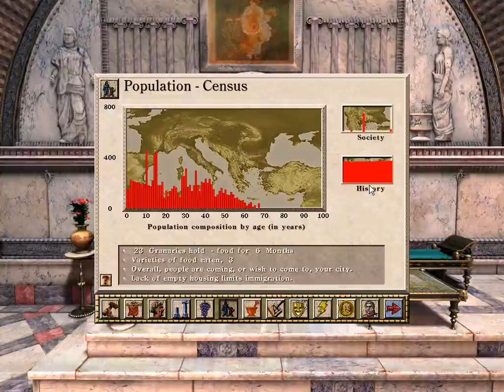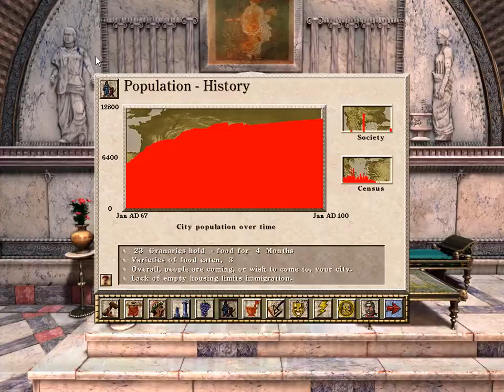Caesar 3 Peaceful Rebel Proconsul Londinium Part 5 & Final! (With Download)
Caesar III est un jeu de gestion sous l'empire romain, édité par Sierra, sorti le 5 décembre 1998.
Les noms d'habitants d'une cité du jeu sont des clins d'œil à des célébrités, dont le nom a été romanisé comme Bellus Lugosus (Bela Lugosi), Marlonius Brandonius (Marlon Brando), Tomus Hancus (Tom Hanks) ou Clintus Orientlignus (Clint Eastwood).
 Une des musiques d'ambiance (patrouille romaine) a été composée d'après une des musiques du film Ben-Hur.

Caesar III è un videogioco manageriale strategico in tempo reale (RTS) della Sierra On-line. È ambientato per quanto riguarda lo "stile" all'epoca dell'impero romano, tuttavia non è possibile considerarlo "storico" nei fatti che presenta. Il sistema di gioco è quello di un SimCity ovvero molto incentrato sulla creazione di una città e dei servizi connessi.

Caesar III es un juego de ordenador desarrollado por Impressions Games y distribuido por Sierra Entertainment; es el tercer título de la saga de juegos Caesar, concretamente de la serie de juegos de Sierra City Building Series y se lanzó al mercado en 1998.

У этого термина существуют и другие значения, см. Caesar.

Caesar III — экономическая стратегия, компьютерная игра, разработанная компанией Impressions Games и изданная Sierra Entertainment.

Caesar III és un videojoc desenvolupat per Impressions Games i publicat per Sierra Entertainment. És la tercera part de la saga i part de Sierra's City Building Series. Va sortir a la venda a l'Octubre de 1998.

Caesar III é um jogo de computador lançado em 1998. É o terceiro jogo de estratégia da série Caesar, que é composta por quatro jogos no total. É um jogo de construção de cidades baseado no Império Romano. A empresa responsavél pelo desenvolvimento do jogo é a Impressions Games, e foi publicado pela Sierra Entertainment. O jogo pode ser encontrado traduzido para o português.

Caesar ist eine von Sierra Entertainment entwickelte Reihe von Computerspielen, bei denen es um den Aufbau einer Stadt des Römischen Reiches geht. Dabei übernimmt der Spieler die Rolle eines Statthalters und muss für Wohlstand sorgen, indem er Gebäude errichtet, Bewohner heranlockt, Handel treibt und die Stadt vor Angreifern verteidigt.

Caesar je čtyřdílná série počítačových budovatelských strategií od společnosti Impressions Games a vydaných společností Sierra. (série počítačových her)

Caesar- sarja on Rooman valtakuntaan liittyvä resurssienhallintapelien sarja. Sen ideana on kaupunkeja rakentamalla suorittaa valtion antamat tehtävät, jotka voivat liittyä kaupankäyntiin, kulttuuriin tai turvallisuuteen. Lisäksi pelaajan on pidettävä keisari tyytyväisenä edistääkseen uraansa. Sarjassa on julkaisu kolme peliä: Caesar, Caesar II sekä Caesar III,julkaistu vuonna 1998, ja sarjan neljäs osa, "Caesar IV",julkaistu vuonna 2006.

Pelaajan on rakennetava kaupungin infrastruktuuri sekä pidettävät keisarin lisäksi tyytyväisinä kaupungin asukkaat ja jumalat. Mikäli pelaaja suututtaa keisarin, tämä lähettää sotajoukot kaupunkia vastaan. Tyytymättömät kansalaiset rythyvät mellakoimaan ja tuhoamaan kaupunkia ja tyytymättömät jumalat aiheuttavat onnettomuuksia. Erittäin tyytyväiset jumalat taas saattavat antaa pelaajalle bonuksia. Kuten hyvä sato, ilmaisia aseita ja sen sellaisia.

Lisäksi kaupunkiin saattaa hyökätä barbaari-heimo.

Caesar är en serie datorspel utvecklade av Impressions Games och Tilted Mill Entertainment. Spelen går alla ut på att man tar rollen som en romersk ståthållare och ska leda ett samhälle från by till storstad. Det första spelet i serien, Caesar, släpptes 1992 och det senaste, Caesar IV, 2006. De tre första spelen utvecklades av det nu nedlagda Impressions Games. Efter nedläggningen tog Tilted Mill Entertainment över serien.